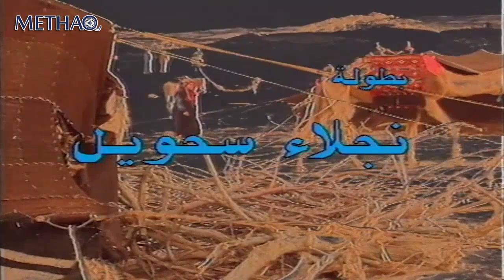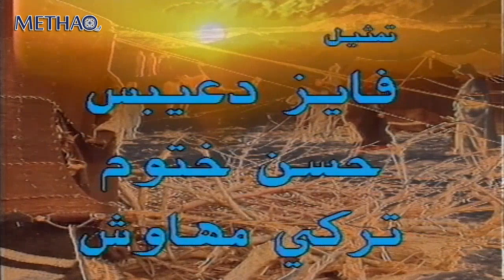المسلسل البدوي الوهم و الحقيقة الحلقة 6 السادسة - بطولة زهير حسن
المسلسل البدوي

مسلسل بدوي أردني من 15 حلقة
ﺇﺧﺮاﺝ: أحمد دعيبس
قصة و سيناريو و حوار سائد عبد الجليل

بطولة:
محمود ممدوح
داوود عفيشات
فؤاد بخش
هاني ناظر
خالد الجزاع
زهير حسن
بسام المصري
زياد أبو سويلم
نجلاء سحويل
ديانا رحمة
جمال نصار
صلاح الحوراني